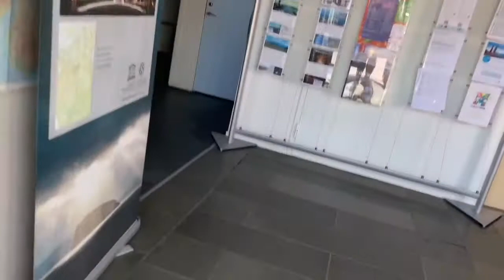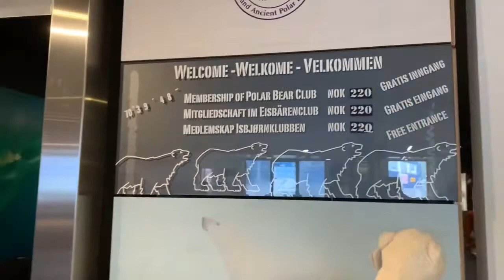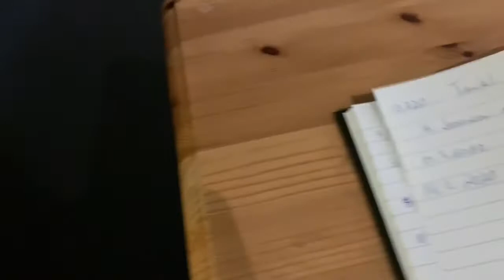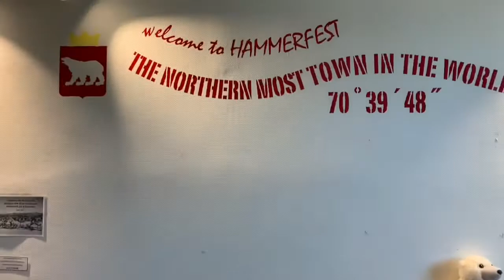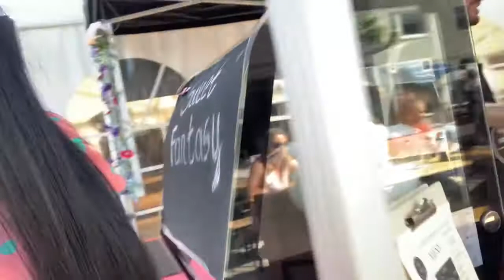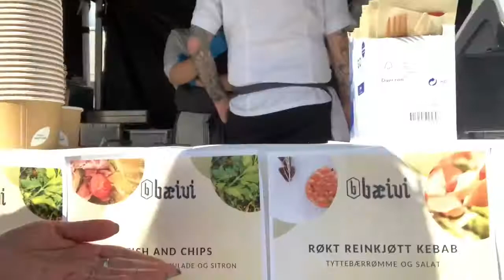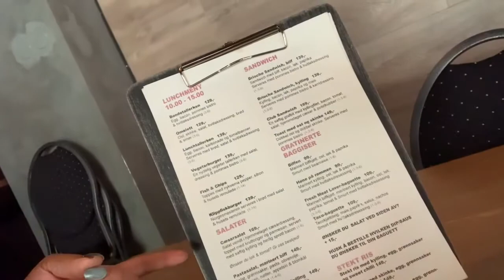Hammerfest day And Pride day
July 13 to 19 is a Hammerfest week . To celebrate the Hammerfest day . In whole week everyday have different activities/ programs.